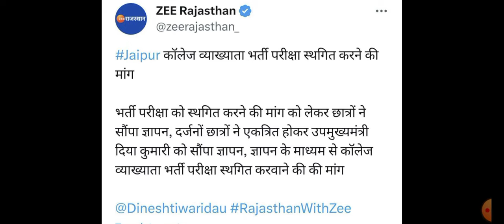RPSC assistant professor vacancy 2023 Exam date admit card update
assistant professor Rajasthan exam date